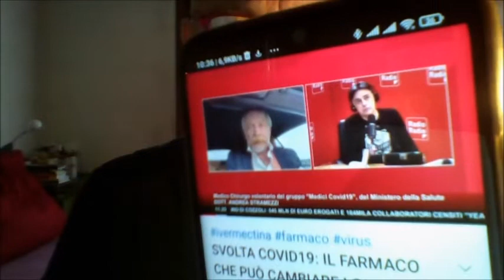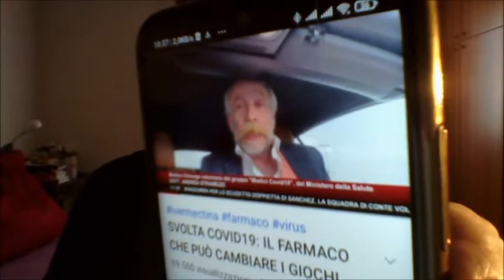ROSSO WEEKEND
10 Marzo 2021